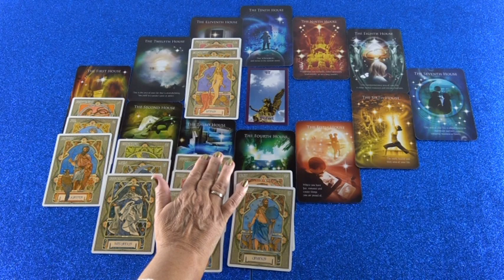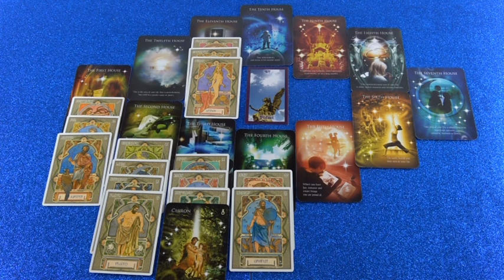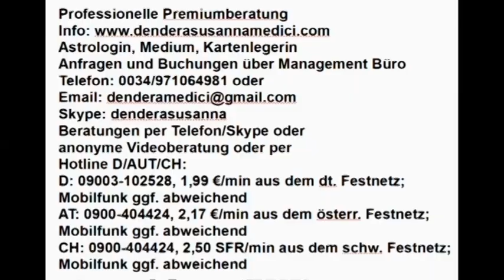Westliches Tageshoroskop: 10.10.2018 (Montag)